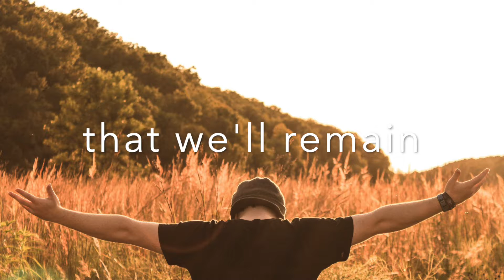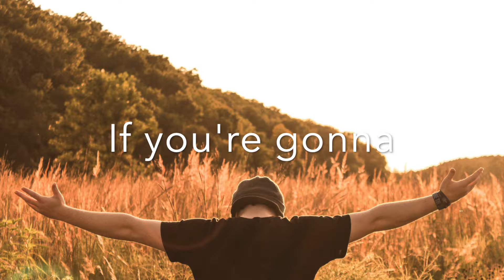Let You Go Lyric Video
Lyric video for the track Let You Go by Ed Jackson featuring Alexie Pigot.

Let You Go lyrics

Four years, twelve hundred days, I searched for you
Wandering barefoot and blind into the new
Your voice cut through the haze and white noise of my day
Words danced into the night and you walked my way

If you wanna walk with me we’ll take it nice and slow

Cause I won’t let you, I won’t let you, I won’t let you go

In time green shoots will grow, sunlight and rain
Wings spread fanned by the hope that we’ll remain
Your face speaks to me with no words to say
I reply the only way I know how and ask you to stay

If you’re gonna stay with me I’ll tell you all I know

If you’re gonna to stay with me I’ll tell you all I know

With grace our life takes shape, smile lines appear
Darkness never takes hold when you are near
You rise and lead the way when I’m on my kneesWe need a change of scene so come on ride with me

If you wanna ride with me yeah climb aboard let's go

If you want ride with me yeah aboard let's go

If you wanna ride with me, climb aboard let's go

Copyright Ed Jackson Music 2019